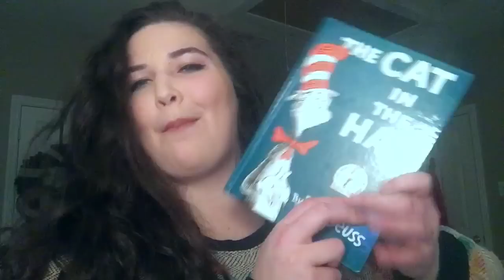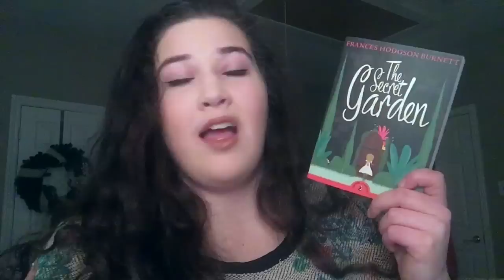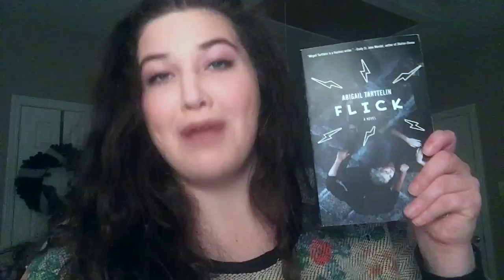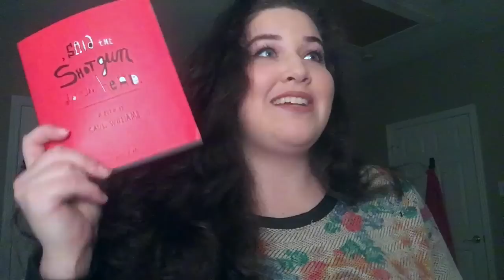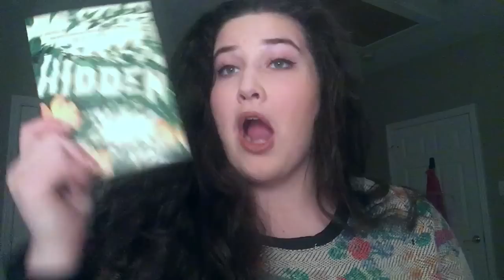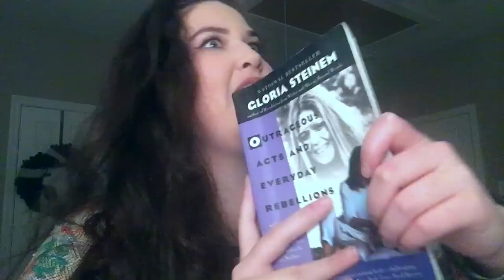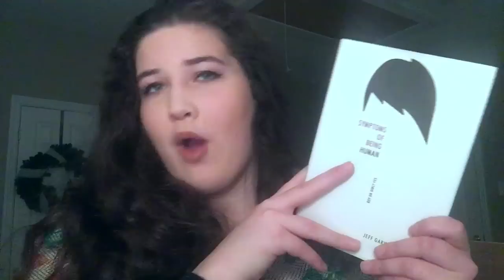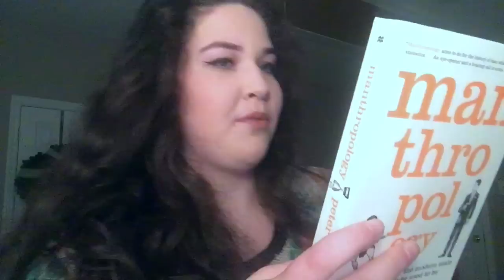Black Friday Bookoutlet Unboxing! (late again, yikes!)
CHECK OUT THE BOOKS I'VE PURCHASED ON BOOKOUTLET!

LET'S CHAT!